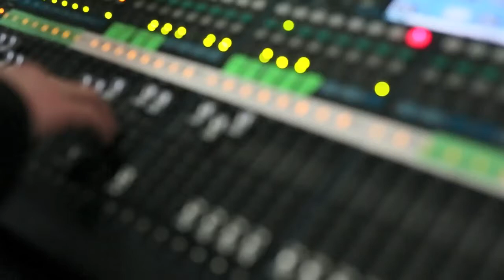Jubilee - An Introduction